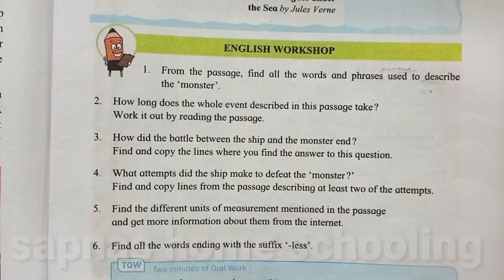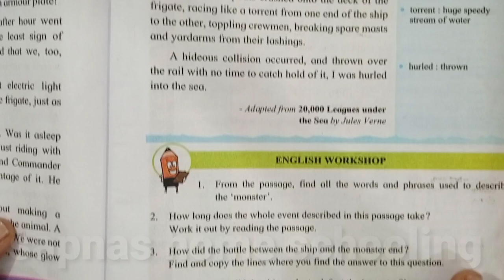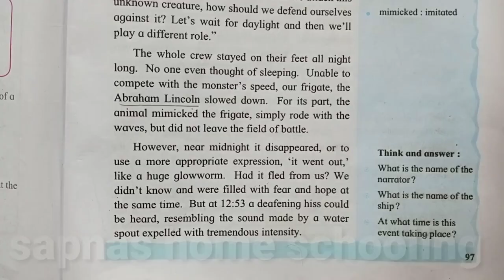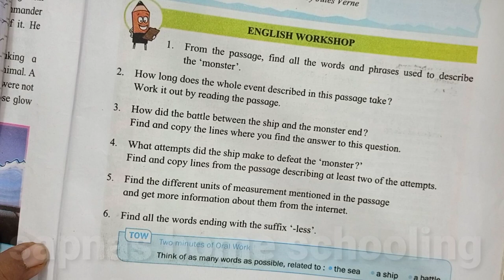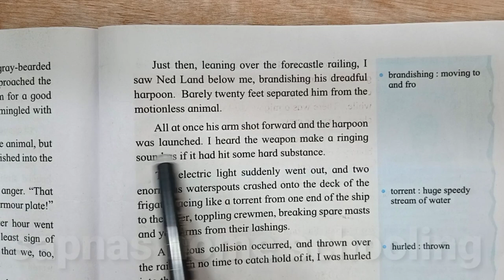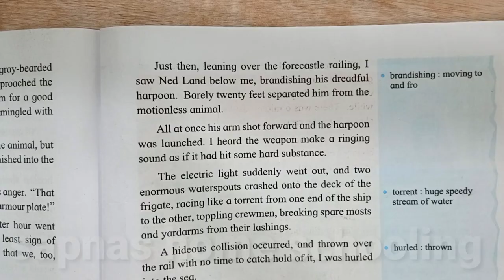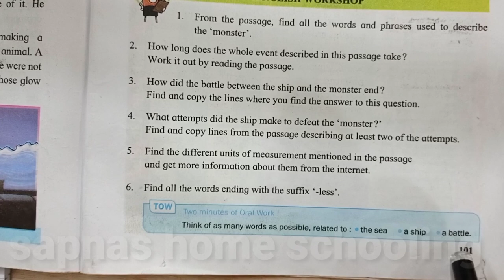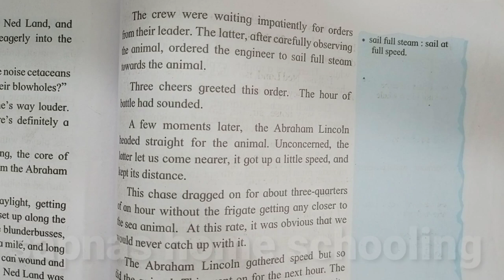Unit Four | 4.3 Chasing the sea monster | english workshop | 7th std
sapnashomeschooling _free education This vedio is made for an educational purpose.